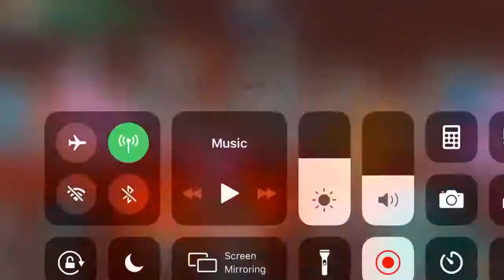Unit 00 (F-Type)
For Akato